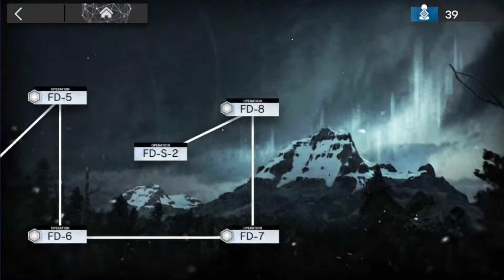#1714【アークナイツ】「樹影にて眠る」FD-S-2【-明日方舟-】2024 02 27